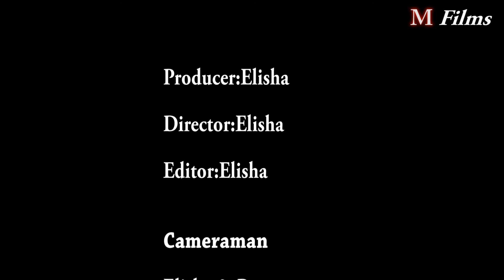Ikigeragezo Trailer(Final)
Film:Ikigeragezo Part 4

             CAST
Gahizi Jean Luc
Nyiraneza M.Louise
Uwamahoro Jaennette
Nyiraneza Nadine
Uwimana M.Fideline
Uwimana Hornonline
Hategekimana Simeon
Iribanje Edouard
Sindayiheba Flouard
Singuranayo Tom
Kwibaza Gratien

PRODUCER
Elisha

DIRECTOR
Elisha

EDITOR
Elisha

CAMERAMAN
Elisha & Peter

LOCATION
Karongi

ESPECIALLY THANKS TO

1.CHANCEPRO CAMPANY ltd
2.CHANCE TV RWANDA
3.MAHIRWE RECORDZ
4.GUITAR MUSIC STUDIO